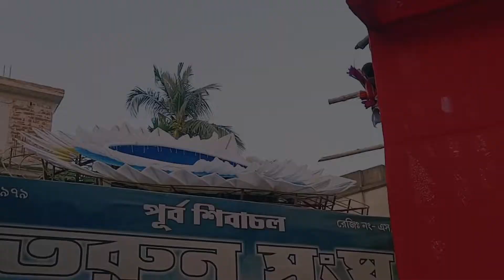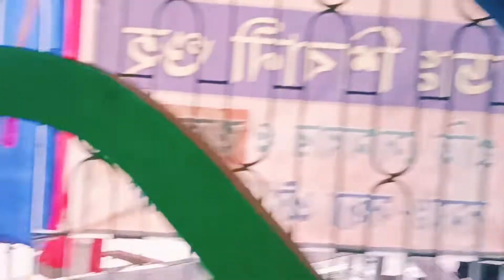গঙ্গার পাড় পদ্মার পাড় মিলে মিশে একাকার | কালী পূজা প্রস্তুতি | বিরাটি পূর্ব শিবাচল তরুণ সংঘ